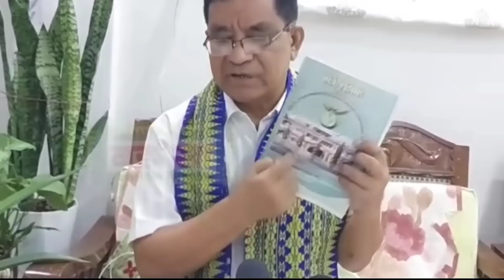ISPL ni barwi ma fwimaikw bitang Daorao Dekreb a 23Oct2022